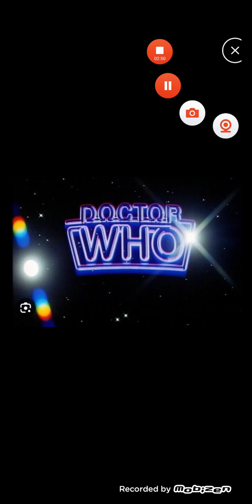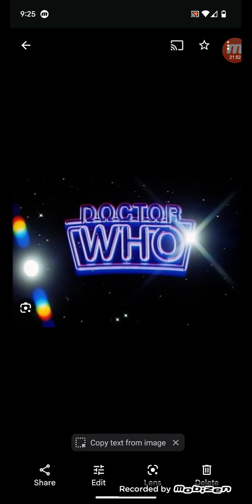Doctor who radio series The human saga chapter 5. the snowball dance" 77